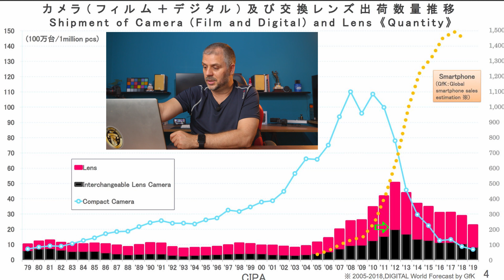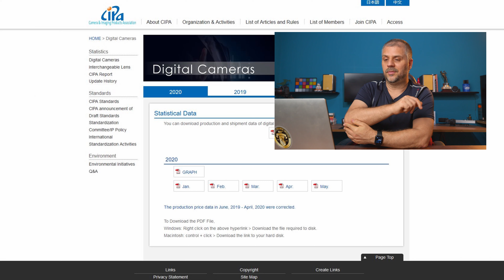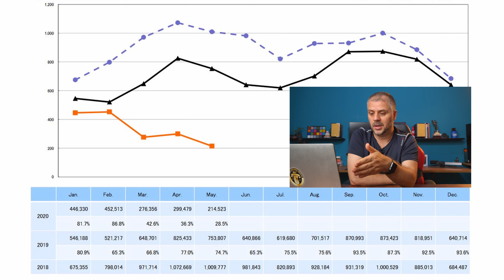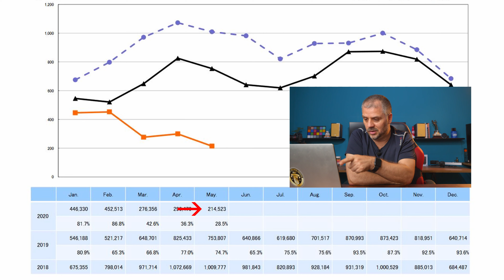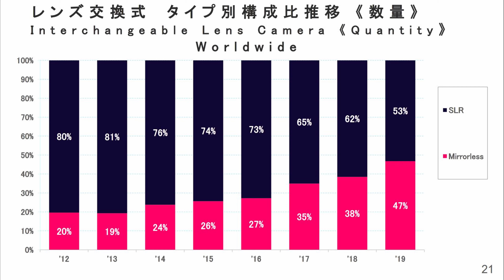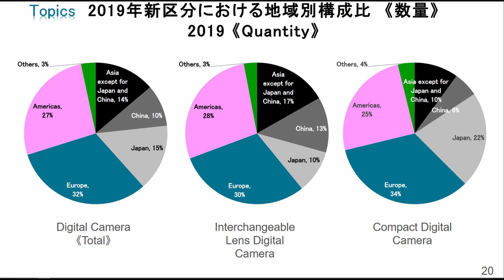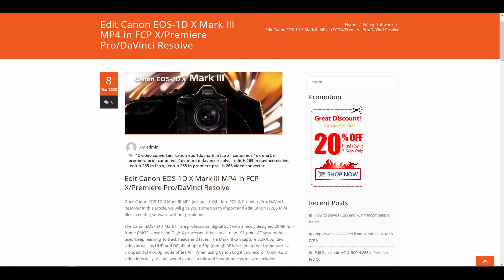Análise do mercado mundial de câmeras, Comentário sobre Canon R5 e R6 e nova Sony "A7sIII"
A Canon publicou um comunicado sobre os problemas de aquecimento onde sabemos que 4K a 120p "só" podemos gravar durante 15 minutos:

A melhor fonte que conheço para analisar o mercado é a CIPA - Camera & Imaging Products Association